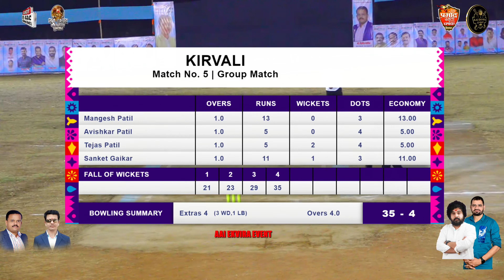kirvali vs nilje